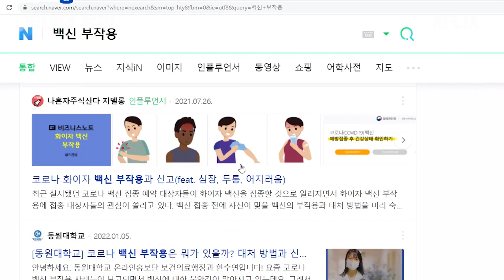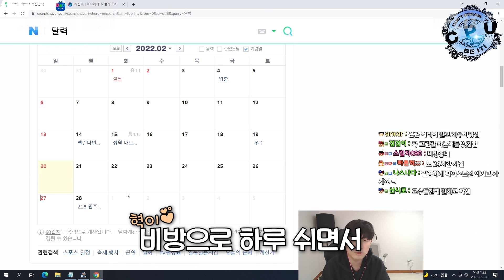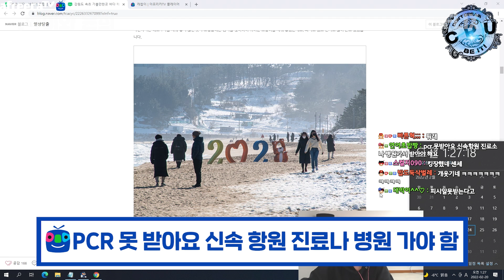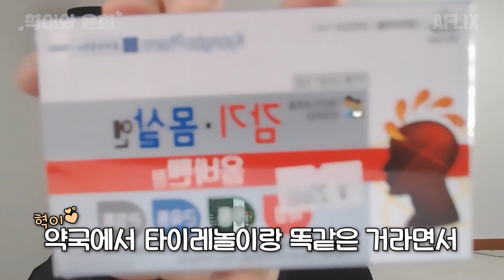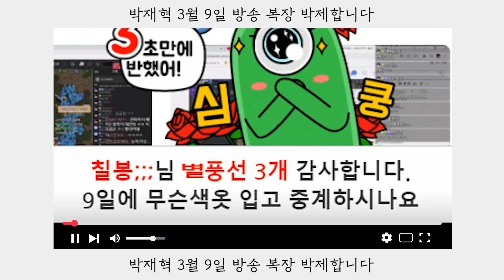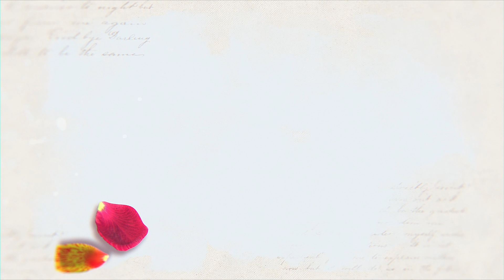[커플Vlog]백신의 숨겨진 효과?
[커플Vlog]백신의 숨겨진 효과? - 시즌2 EP.24

시즌 1 나의 혁저씨(우결 21.12.25 이전)
시즌 2 혁이와 윤희(진결 21.12.25 이후)

광고 및 각종 영상문의